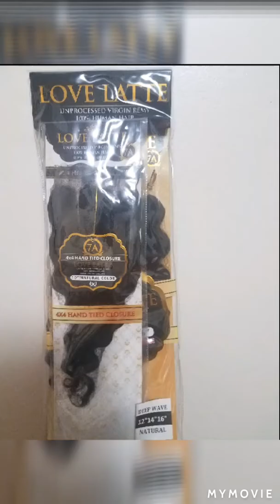Middle/side part wig with deep wave virgin remy hair